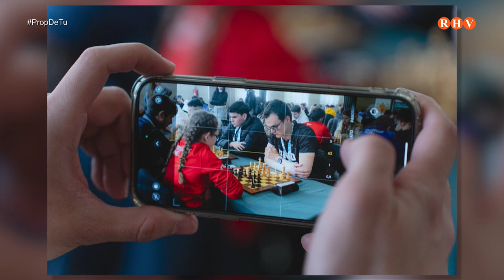2024/05/03 - Prop de Tu - Entrevista: Silvia Doñate. Campiona Universitària d'Escacs d'Espanya